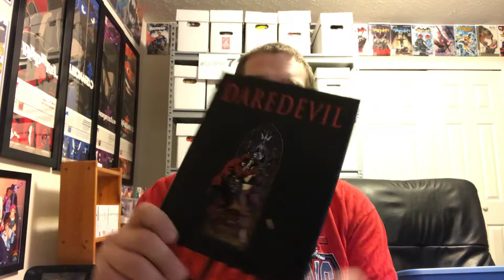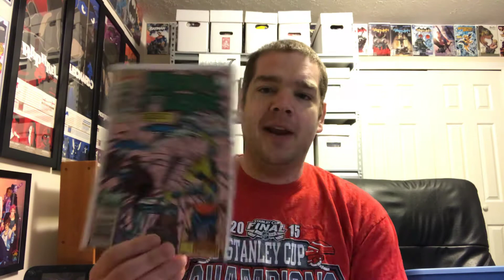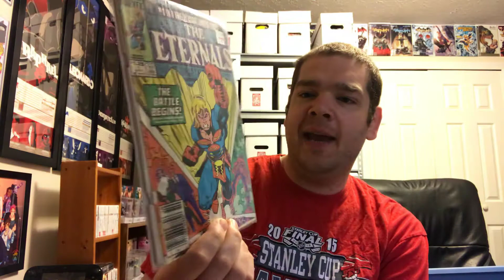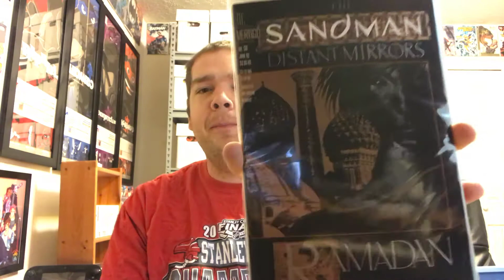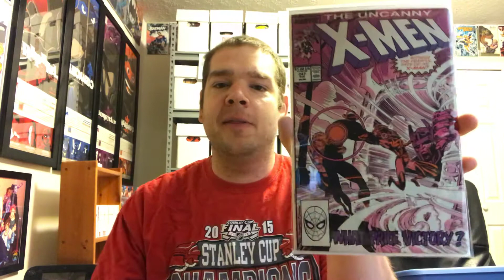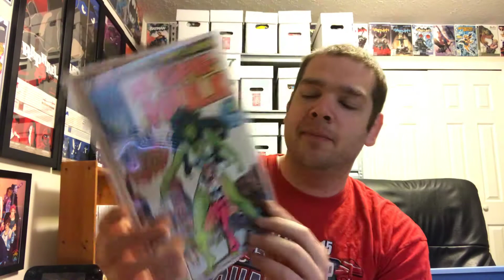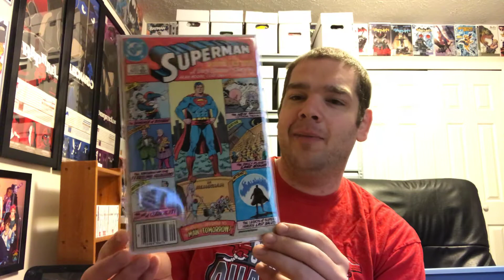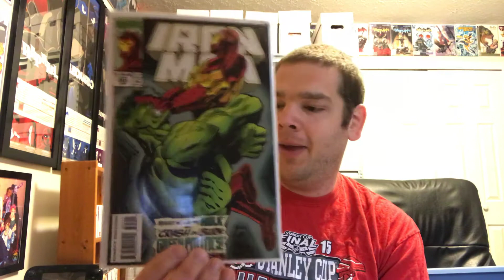Pickups for 5/30/2018. Auction wins! Flea market finds! More from half price books!